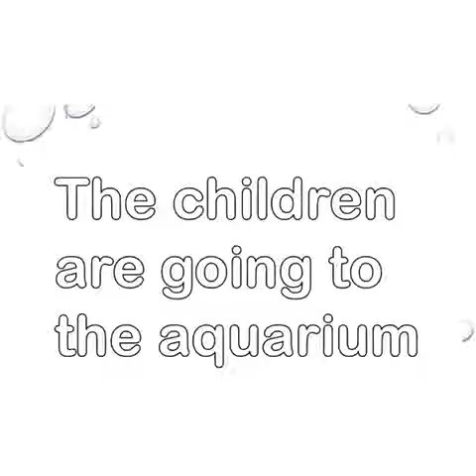15 May 2020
Video from Majlinda Qosja